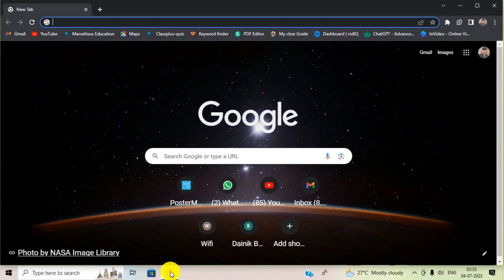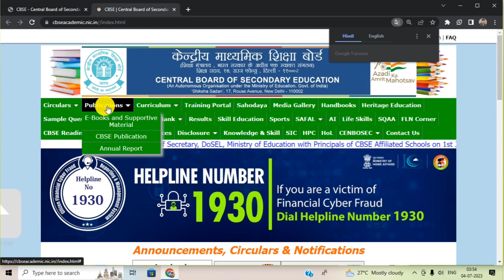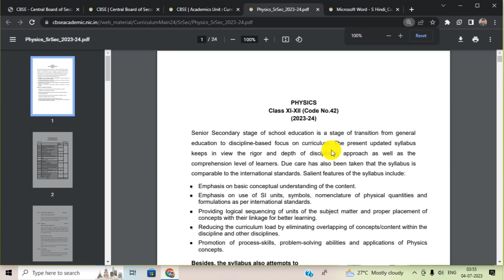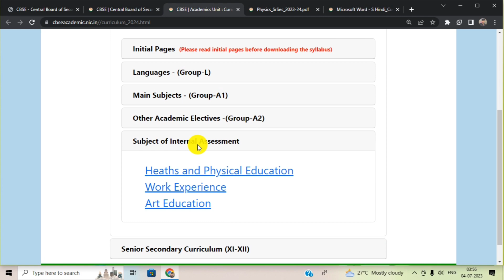Full Process to Download 9+10+11+12 CBSE Syllabus Download || Marvellous Education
Class : 9